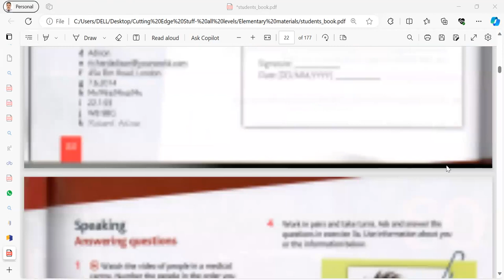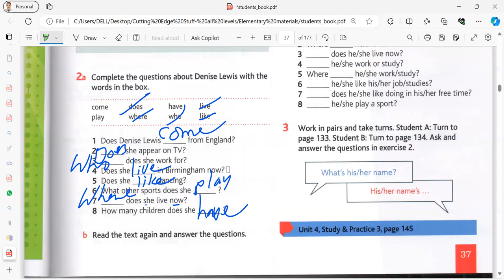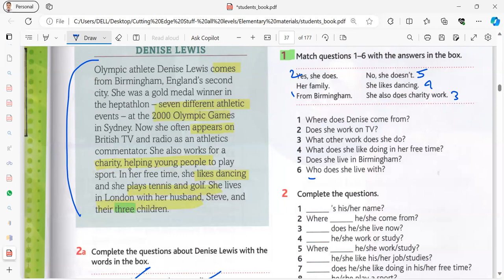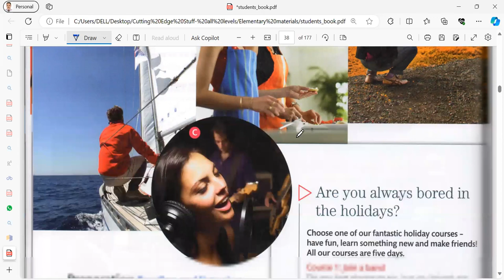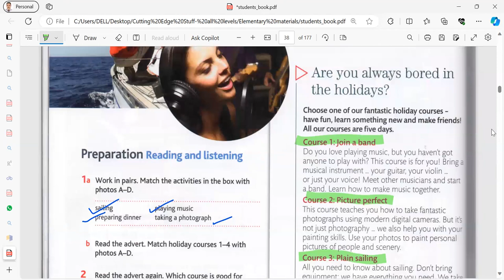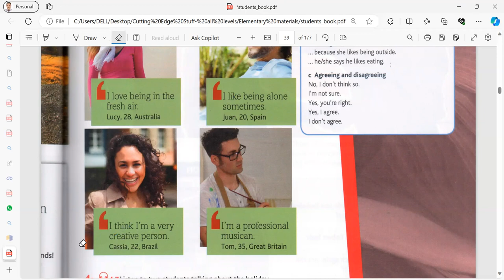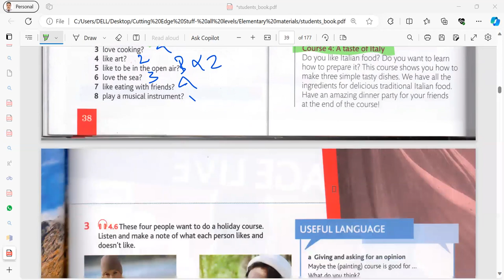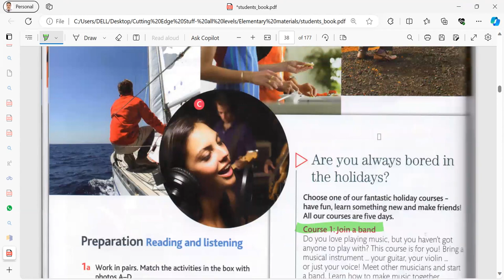A2 Level- Elementary Cutting Edge- Unit 4 reading and present simple questions and speaking focus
Detailed explanation of how to structure questions in the present simple using does/do as well as reading texts covering holiday courses through listening and describing their favourite  ones.